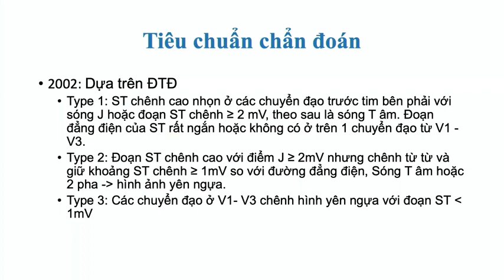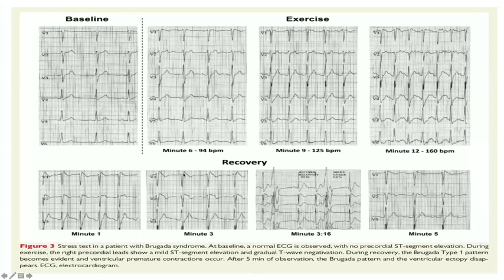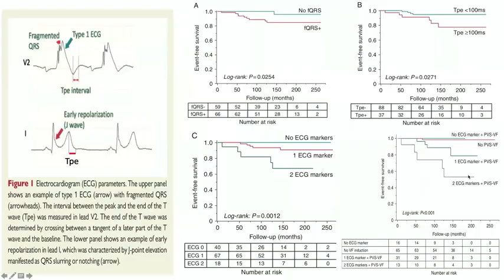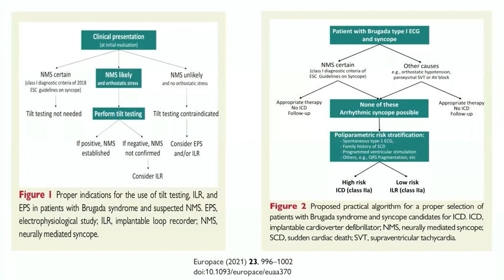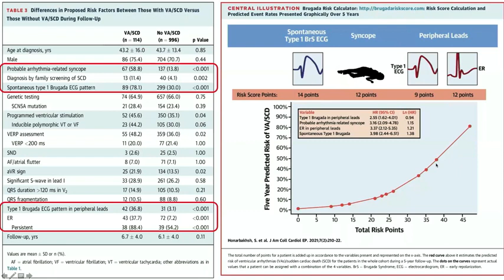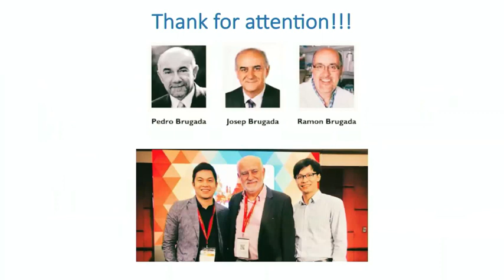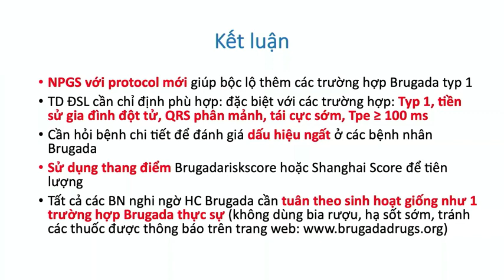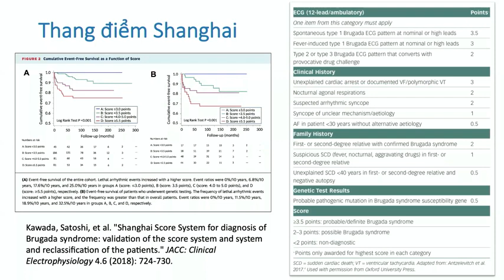QUẢN LÝ HỘI CHỨNG BRUGADA VỚI CÁC DỮ LIỆU MỚI | ThS. BSNT. Viên Hoàng Long